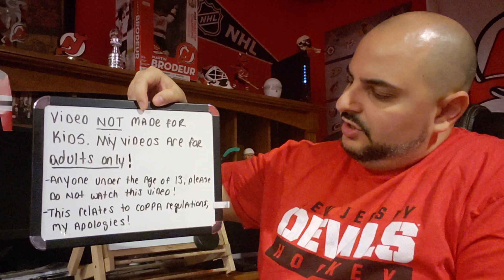NEW JERSEY DEVILS TRADE TAYLOR HALL TO ARIZONA COYOTES / NJ DEVILS FAN REACTION!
GM Ray Shero of the New Jersey Devils finally pulled the plug on this Taylor Hall saga and traded him to the Arizona Coyotes. With Devils fans not liking the return of the trade, can this trade be as good for the New Jersey Devils as it is for the Coyotes. Time will tell.